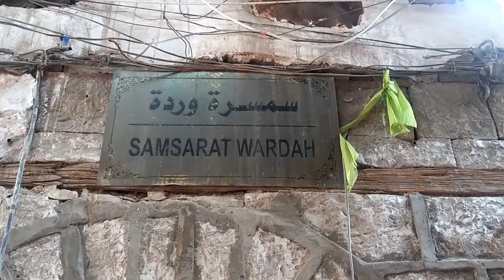سمسرة النحاس - سوق الملح - صنعاء القديمة - اليمن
تكثر في صنعاء القديمة السماسر إلا أن أجملها على الاطلاق هي سمسرة النحاس حيث تعد واحدة من المعالم الثقافية والتراثية الرائعة لصنعاء القديمة..
سمسرة النحاس جديرة بالزيارة باعتبارها تحفة معمارية رائعة وواحدة من المراكز التراثية والثقافية لصنعاء القديمة. اليمن
يمكنك التعرف على المشغولات اليدوية التقليدية مثل الجنابي ) مفرد جنبية ( والحلي والأحجار الكريمة والمشغولات الفضية المصنوعة من الفضة الخالصة.